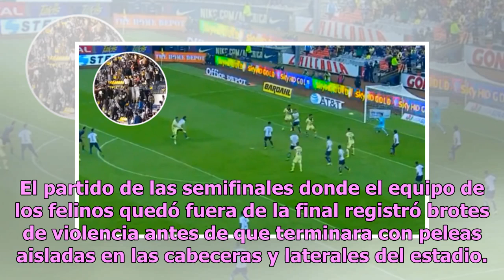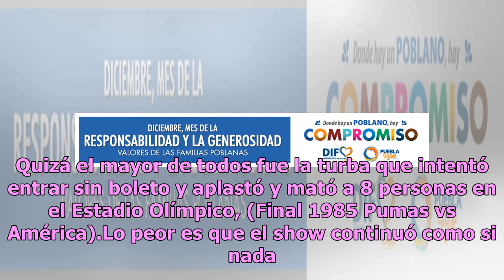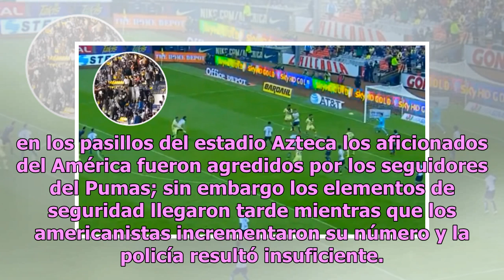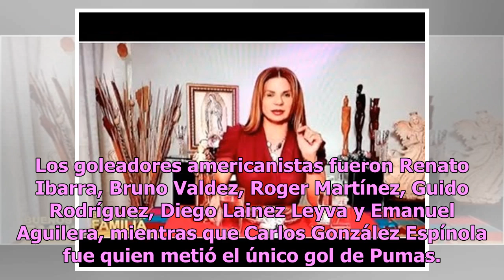Reportan incidentes violentos tras América contra Pumas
Después de que el Pumas perdiera frente al América por seis goles, la afición del equipo de la Universidad Nacional Autónoma de México (Unam) se salió de control en las gradas del Estadio Azteca terminando en conatos de pleito entre miembros de la misma porra. El partido de las semifinales donde el ...